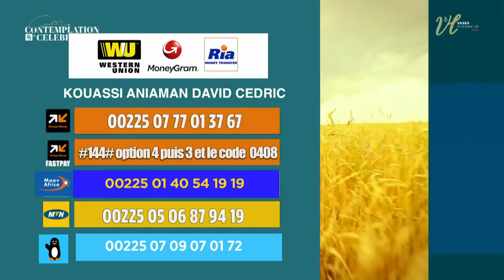ALLELUIA l INTIMACY CHOIR VASES D'HONNEUR CENTRE KODESH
LOUANGES ET ADORATION

📍 Choir : INTIMACY CHOIR VASES D'HONNEUR CENTRE KODESH
📍 Titre(s) : ALLELUIA

Nos programmes des cultes (présentiel et en direct):

📍Le Samedi des Miracles: tous les samedis à partir de 18h30 GMT

1. Tu n'as pas encore accepté JESUS ? Fais-le maintenant !

2. C'est la première fois que tu te connectes ?

3. Tu peux participer à soutenir cette œuvre en apportant ta dîme, tes offrandes ou tes semences via le lien suivant

4. Dieu a fait un miracle pour toi et tu veux partager ton témoignage avec le corps de Christ ?

5. Le savais-tu ? Le Pasteur Mohammed Sanogo est à son 31e livre.

6. Fais grandir quotidiennement ton intimité avec Dieu en téléchargeant l’application MyDevo sur Google Play

7. Tu es un Vainqueur, ta semaine doit commencer avec une parole de victoire.